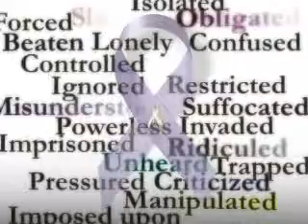Domestic Violence Campaign ad 3 January 2012